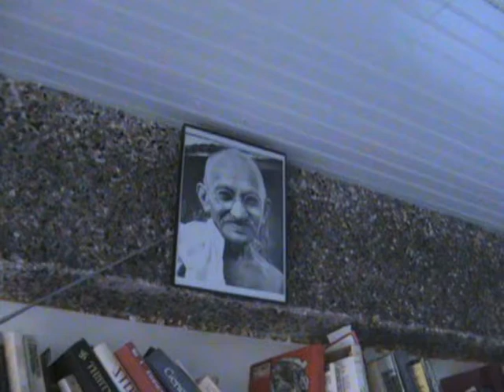Ghandi Independent Green Party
Bob Barnett Independent Green Party candidate: Independent Green Party web

Petra Kelly, Green Party founder, was inspired Ghandi, Martin Luther King Jr, and Jesuse to include Nonviolence as a founding fundamental of the Green Party.

Join the Independent Green Party.  Run as an Independent Green Party candidate for rail jobs, solar jobs, wind jobs, geothermal jobs, weatherization jobs. We salute the courage of 15 Independent Green Party nominees for House of Delegates  (see list below).  Join us now! Work on these campaigns. Prepare to be an Indy Green Party candidate for local, state, or federal office next year!

We need more Independent Green Party candidates, less apathy!
We need More Trains, Less Traffic!
We need fiscally, and socially responsible government

Our House of Delegate candidates

6  Barbara T. Hall, Marion

14 Mary Martin, Martinsville

28 Ryguy Mau Muhammedd, Fredericksburg

29 Larry Lamar Yates, Winchester

38 Jim Leslie, Annandale

41 Christopher F. DeCarlo, Fairfax

43 Gail "for Rail" Parker, Alexandria

44 Joe Glean, Alexandria

45 Jeffrey J. Engle, Alexandria

49 Terry Modglin, Seven Corners

68 Bill Grogan, Richmond

69 R.S Bob Barnett, Richmond

78 Brent Van Norman, Chesapeake

98 Geneva Love "Neena" Putt, Matthews

100 John W. Smith, Hallwood